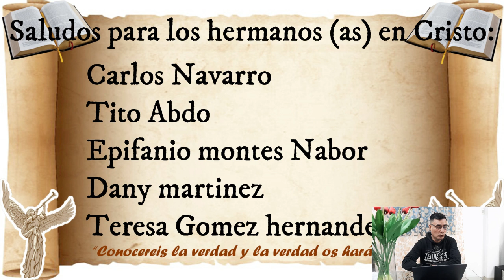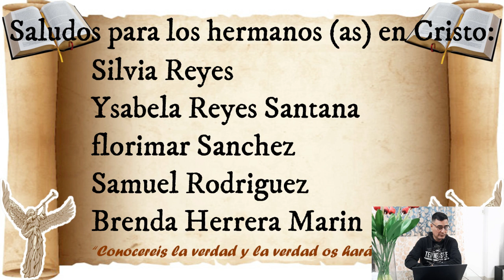JOSUÉ CAPÍTULO: 6 ESTUDIO BIBLICO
Josué capítulo: 6  - Estudio bíblico - A TRAVÉS DE LA BIBLIA.
Estudio bíblico, realizado por el: teólogo erudito: John V. McGee
Estamos compartiendo el estudio bíblico a cada libro y cada capitulo  y cada versículo de la biblia.  (V. R. V. 1960)

 "QUE TODAS LAS BENDICIONES DEL ALTISIMO, DESCIENDA SOBRE USTEDES.

Por favor compartan estos estudios o descárguenlos y cópienlos en un disco mp3 y repártanlos a cuantos puedan repartir y así ser parte de la gran comisión que nuestro señor Jesucristo les encomendó a todos sus discípulos.

Que todas las  bendiciones celestiales desciendan sobre cada uno de ustedes y de toda su familia y que el Todopoderoso cubra y cerque sus bienes, negocios, trabajos, posesiones y a sus seres queridos como lo hizo con: Abraham, Isaac y Jacob, en el nombre de Jesucristo, amen, amen y amen.
aleluYAH¡¡¡¡¡¡¡           aleluYAH¡¡¡¡¡¡¡        aleluYAH¡¡¡¡¡

COMPOSICION DEL VIDEO, VERSÍCULO X VERSÍCULO:
0:00 Estudio bíblico Josué capítulo: 6
0:19:14 Fin del capítulo:6
0:19:44 Saludos para los hermanos del canal

Los saludos para los suscriptores y suscriptoras del canal se encuentran en el  19:44  del video.
El día de hoy los saludos son para  los hermanos (as):
 Carlos Navarro
 Tito Abdo
 Epifanio Montes Nabor
 Dany martinez
 Teresa Gomez hernandez
 Silvia Reyes
 Ysabela Reyes santana
 Florimar sanchez
 Samuel Rodriguez
 Brenda Herrera Marin